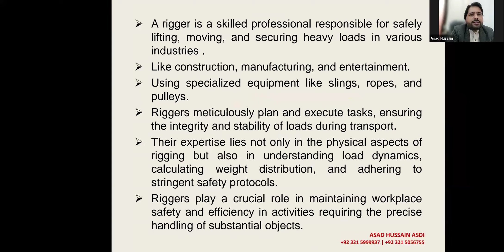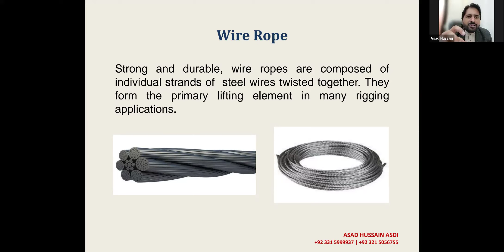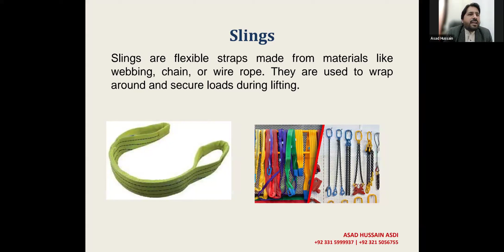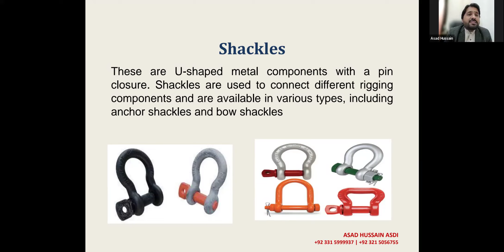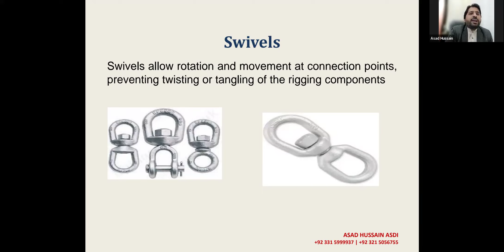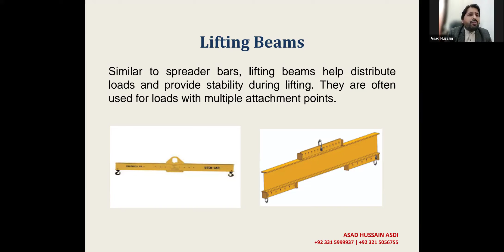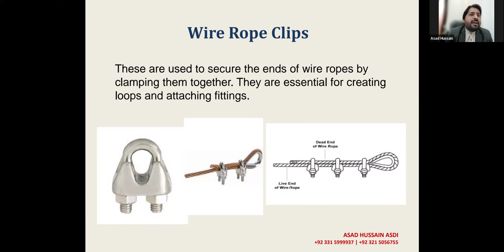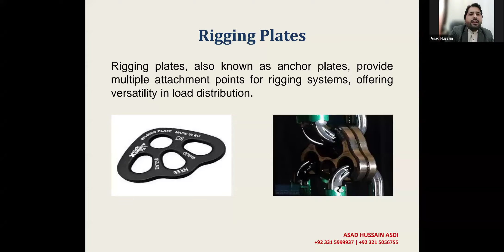Lecture 3 || Rigger Course Level 1 to 3 || Topic Components of Rigging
Wire Rope
Strong and durable, wire ropes are composed of
individual strands of steel wires twisted together. They
form the primary lifting element in many rigging
applications

Chains
Metal chains, often made of alloy steel, are sturdy
and suitable for heavy lifting. They come in various
sizes and configurations.

Synthetic Ropes
Ropes made from synthetic materials such as nylon
or polyester offer lighter alternatives to steel. They
are commonly used when weight reduction is
crucial.

Slings
Slings are flexible straps made from materials like
webbing, chain, or wire rope. They are used to wrap
around and secure loads during lifting.

ASAD HUSSAIN ASDI
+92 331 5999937 | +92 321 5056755
Hooks
Rigging hooks come in various shapes and sizes and are
attached to the end of slings or chains to connect to the
load. They are designed to securely hold loads in place.

Shackles
These are U-shaped metal components with a pin
closure. Shackles are used to connect different rigging
components and are available in various types, including
anchor shackles and bow shackles

Wire Rope Clips
These are used to secure the ends of wire ropes by
clamping them together. They are essential for creating
loops and attaching fittings.